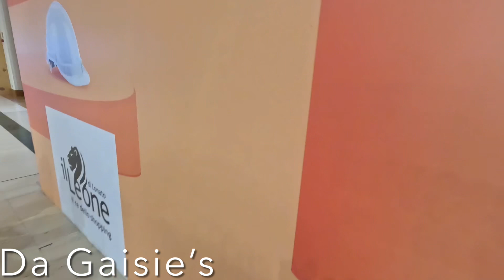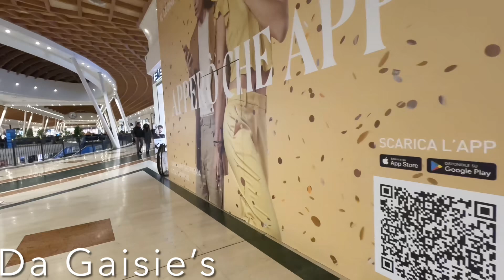The Lioness of Italy | chrismas2023 | shopping vlog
The Holidays is almost here and it’s time to shop for the family as well as loved ones. Hope this shopping centre gives you some ideas.